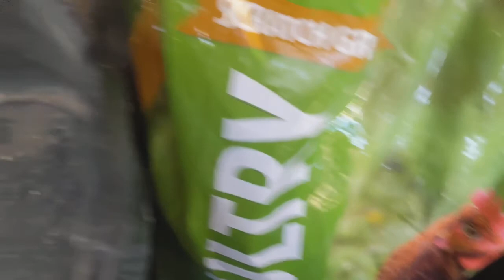Walking tour of University City, MO and backyard chickens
walking tour of University City, MO
and backyard chickens